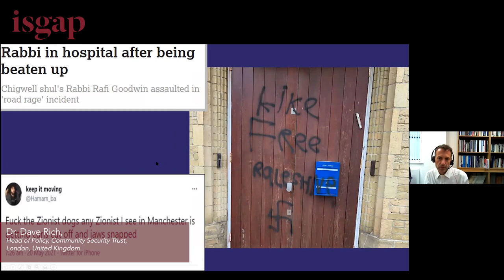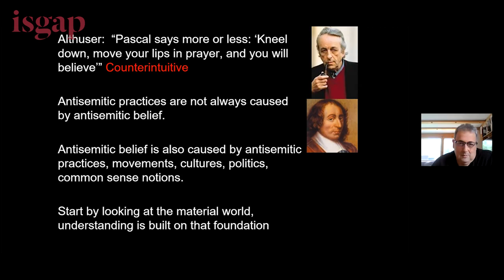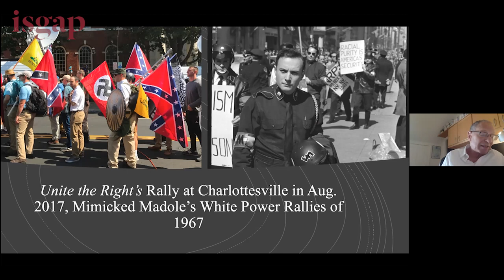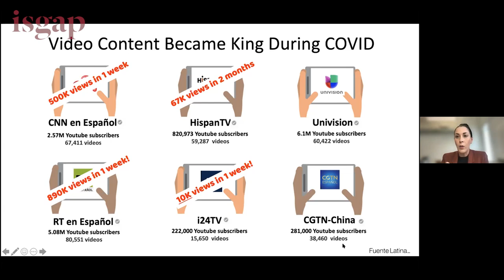ISGAP-Oxford Summer Institute 2021 - Day Three Highlights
ISGAP-Oxford Summer Institute for Curriculum Development in Critical Antisemitism Studies
Day Three Highlights

Dr. David Hirsh, Goldsmiths, University of London, United Kingdom:
"Contemporary Left Antisemitism"

Dr. Dave Rich, Community Security Trust, United Kingdom:
"Antisemitism and the Gaza Conflict in May 2021: What Was New
and What Was Old?"

Professor Jonathan Wolff, University of Oxford, United Kingdom:
"The Lure of Fascism"

Professor Steve Ross, University of Southern California, United States:
"The War Against Hate: American Jewish Resistance to Antisemitism and White Supremacy After 1945"

*Leah Soibel, William B. Prusoff Memorial Lecture, Fuente Latina, United States:
"How Media Targeting Spanish-Speakers is Fueling Antisemitism"

Professor David Menashri, Tel Aviv University, Israel: "
Iran, Israel, and Antisemitism"